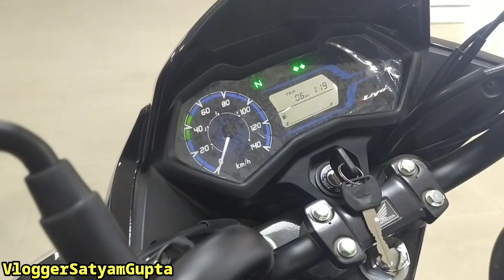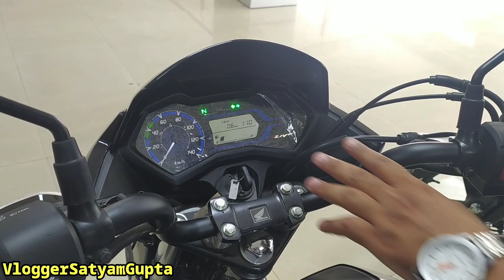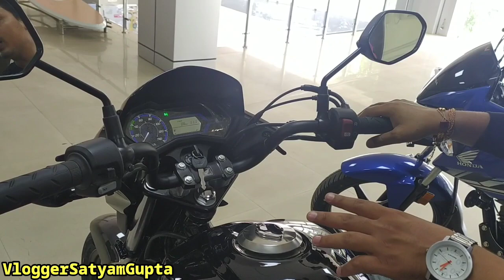Top 10 Reasons Why To Buy HONDA Livo 110 BS6 ✔️🔥 || Livo 110 BS6 Pro & Cons 🤯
Hello friends,

In this video I am going to tell you about All new  Honda Livo 110 Bs6 model 10 Reason To Buy Livo 110 BS6 what's new in this model...?? Complete review, Walk-around,All New Features In BS6 Model,Price??And Exhaust Note

hondalivobs6
hondalivo110bs6
livo110bs6
2020 Honda Livo BS6 Price
2020 bs6 honda livo
2020 Honda X Blade BS6 Price
2020 bs6 honda xblade
Honda xblade bs6 2020 model
Bs6 xblade
Xbladebs6
2020 xblade
Honda x blade bs6 price in india
Honda x blade bs6 launch date
Honda x blade
Honda x blade mileage
Honda x blade price
2020 honda x blade
Honda xblade bs6
xblade bs6
honda xblade new model
Honda Xblade Bs6 price
honda xblade bs6 new model
bs6 honda xblade
bs6 xblade
xblade
xblade abs
new model honda xblade price
honda xblade review
honda x bl
x blade price